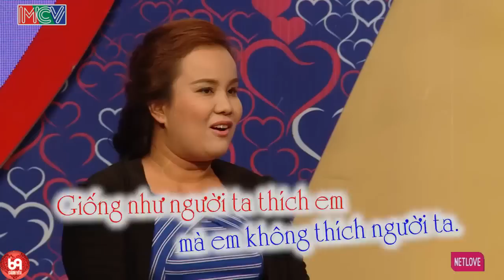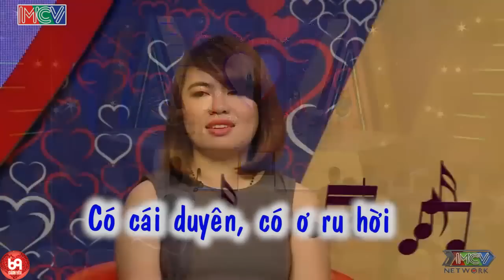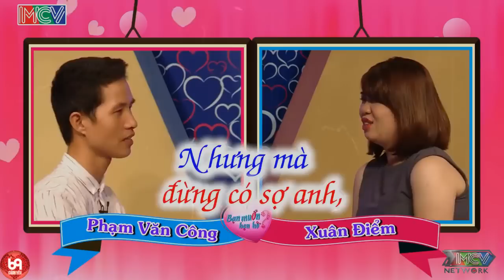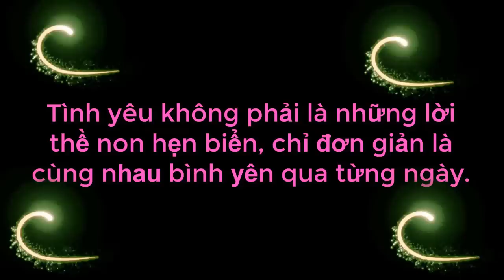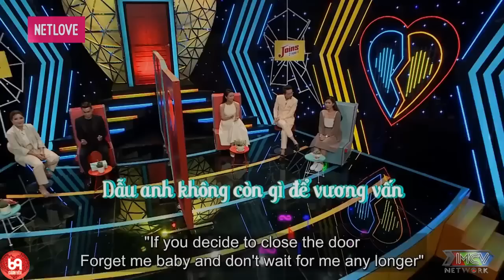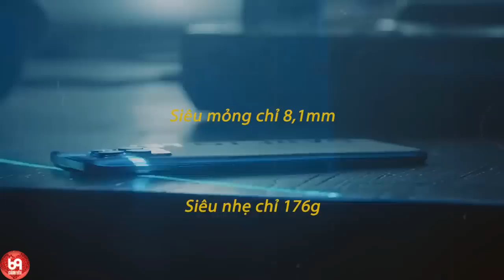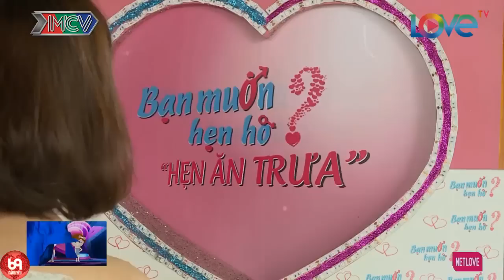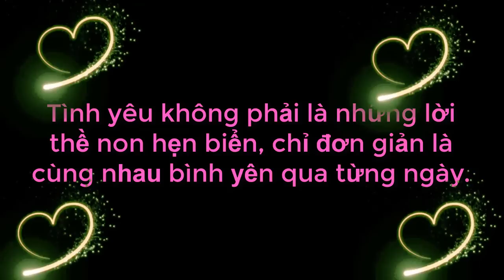Cái Kết Cho Cặp Đôi '' Số 10'' Chuyên Gia Của Tấu Hài Làm Khán Giả Cười Văng Hàm | 69 CÁCH YÊU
69 Cách Yêu là trang cập nhật những chương trình hẹn hò, ghép đôi, mai mối hot nhất hiện nay BẠN MUỐN HẸN HÒ, HẸN ĂN TRƯA, VỢ CHỒNG SON, YÊU LÀ CƯỚI, MAI MỐI CÙNG NGƯỜI LẠ